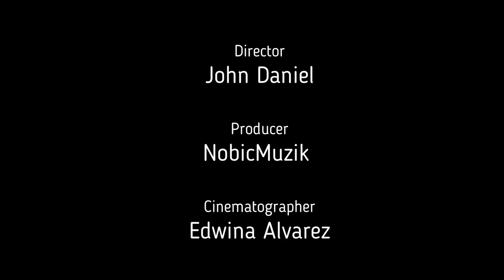He who`s begun a good work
Music and words by; Gilbert Bourquin 1999..
Feat; Nonso Obiezue on the keyboards..

To listen in full please see Gilbert Bourquin on Soundcloud..

or also on our websites..